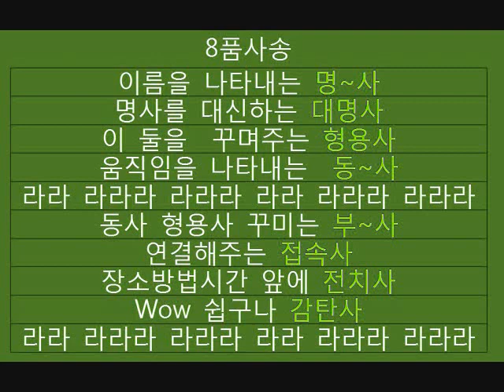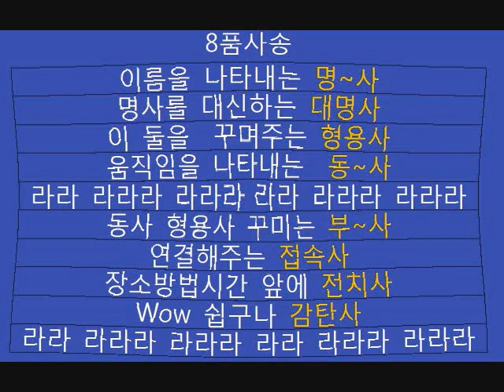8품사 랩 Eight parts of speech rap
8품사송

이름을 나타내는 명~사
명사를 대신하는 대명사
이 둘을  꾸며주는 형용사
움직임을 나타내는  동~사
라라 라라라 라라라 라라 라라라 라라라
동사 형용사 꾸미는 부~사
연결해주는 접속사
장소방법시간 앞에 전치사
Wow 쉽구나 감탄사